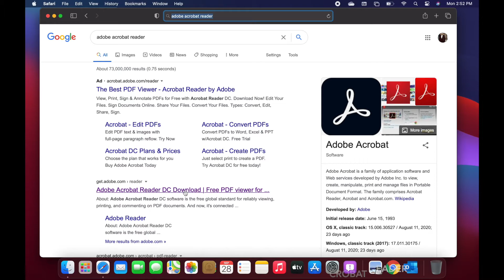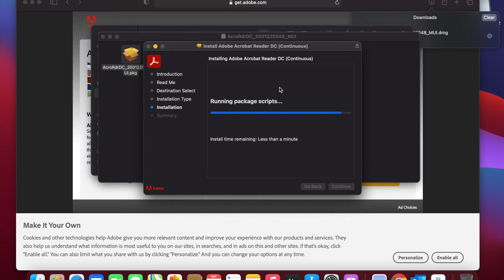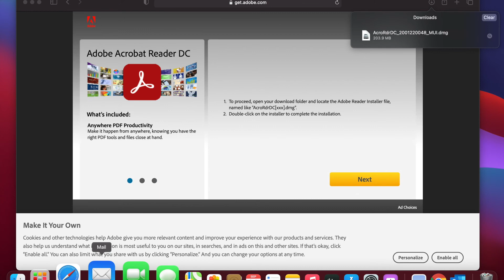How to Install Adobe Acrobat on Mac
Step by step process to install Adobe Acrobat on a Mac device.